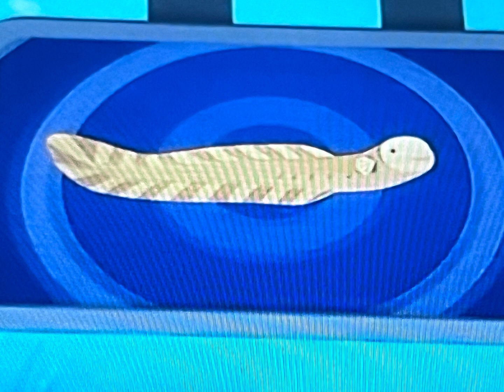octonauts creature reports season 1 2010 2011 2012